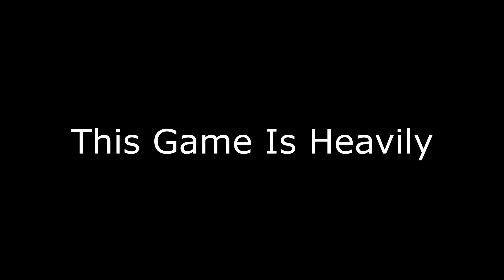Assasins Creed Valhalla Ep 31: Exploring Cent pt 2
This game is heavily modded